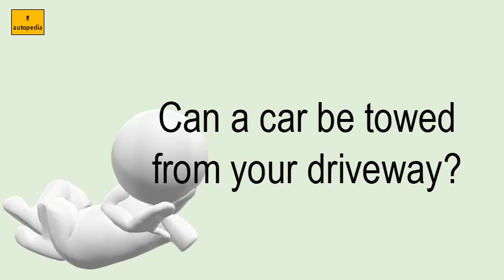Can A Car Be Towed From Your Driveway